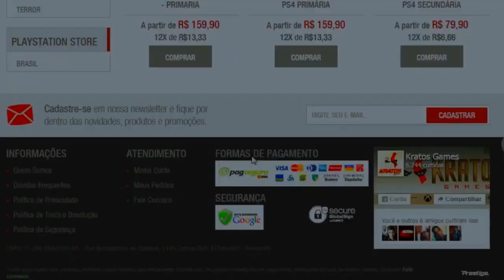GTA V Online: WALLRIDE ENCURVADO nos PRÉDIOS !!! ft. Zeh no GTA? ou um LIXO NO GTA?